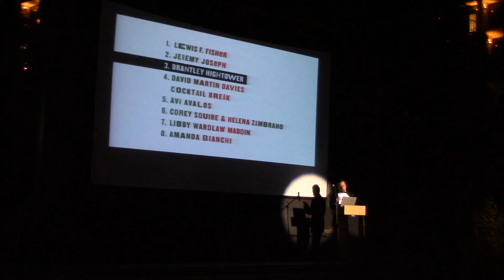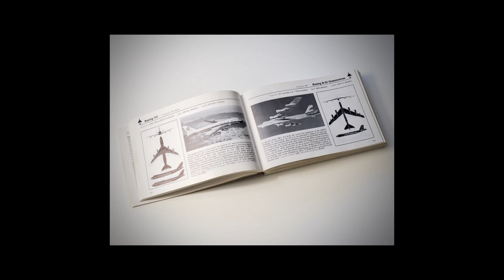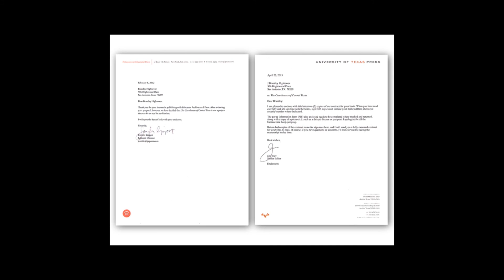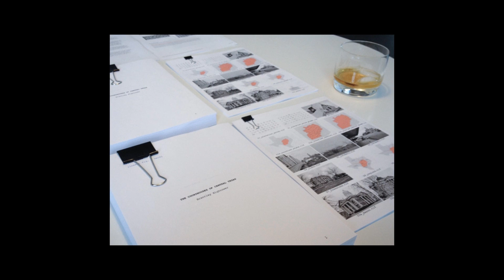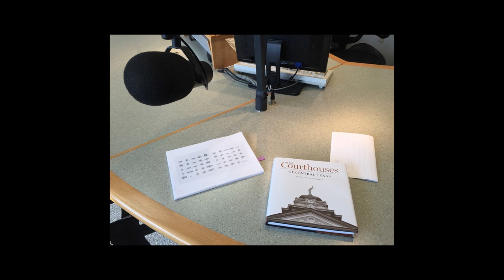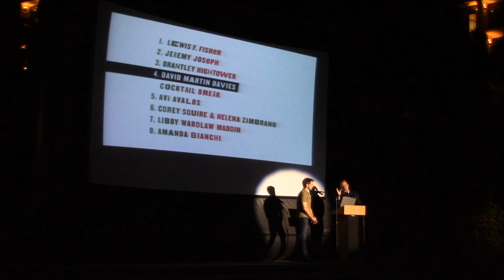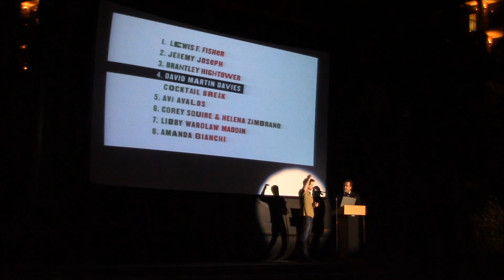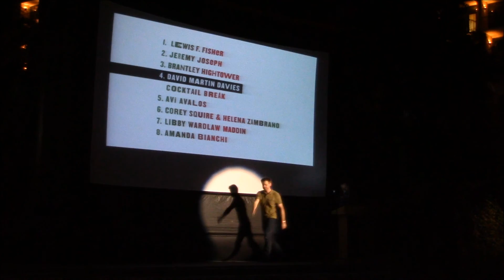Brantley Hightower at PechaKucha San Antonio Vol 18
Architect and Writer Brantley Hightower talks about the process of writng his first book, Courthouses of Central Texas, at PechaKucha San Antonio Volume 18 at the Arneson River Theatre on May 26, 2015.